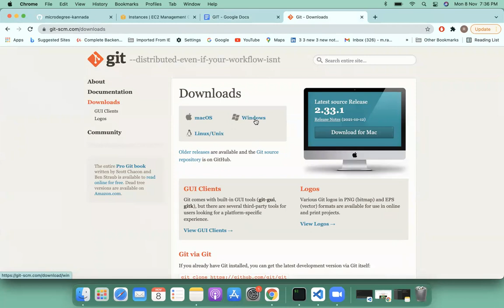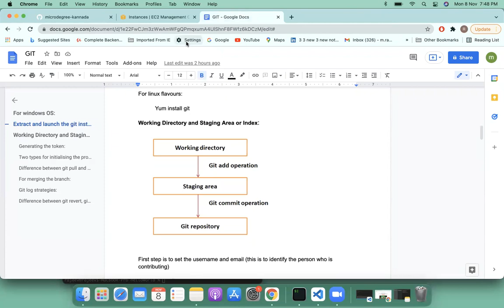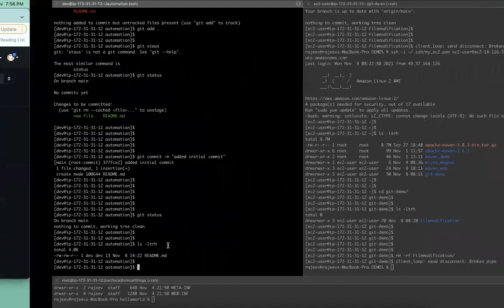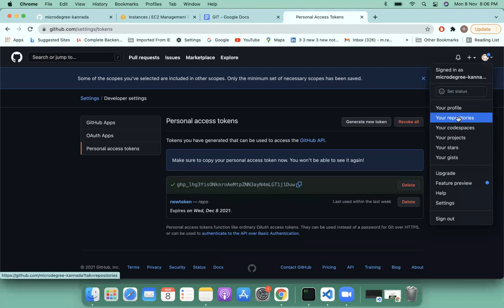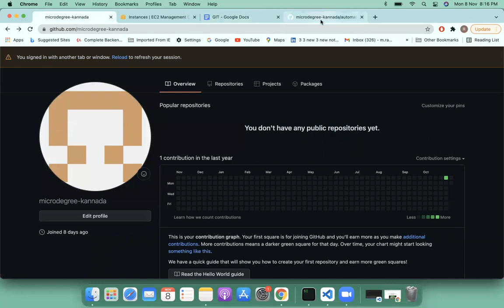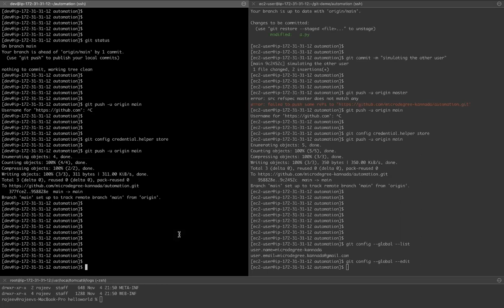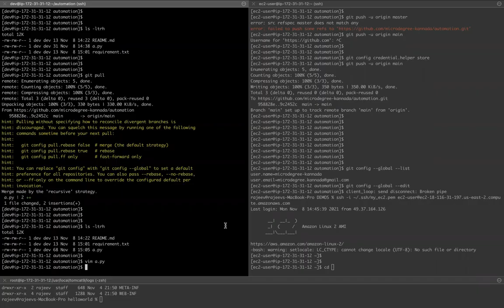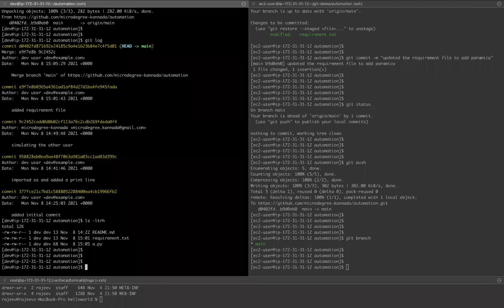What is Git and GitHub ? | DevOps Tools | DevOps in Kannada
🔥Want to start your AWS Journey? Join our free demo now!